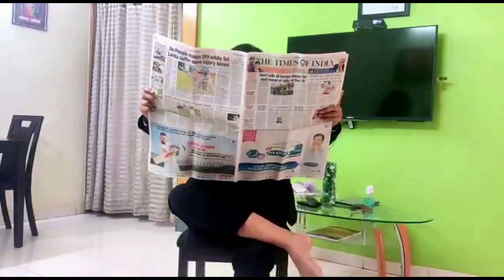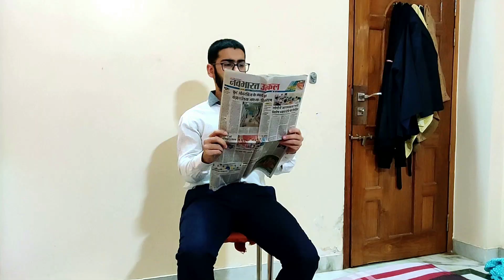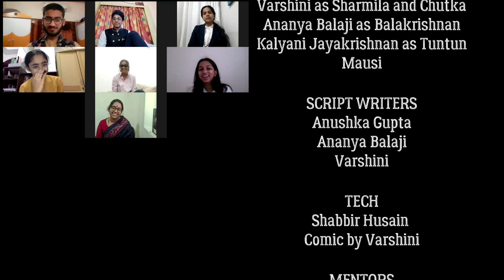You're a bride, sir! | Quaran Drama 2.0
Team 4 - Quaran Drama 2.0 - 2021